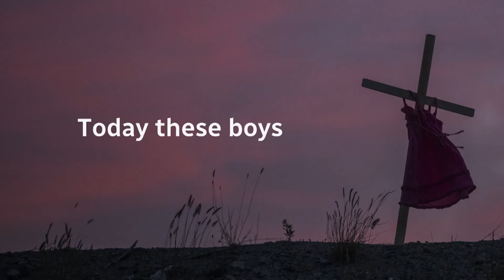Sexton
Louise Bernice Halfe – Sky Dancer, the former Parliamentary Poet Laureate, reflects on the experiences of children in residential schools.

For the full text version of the poem and to learn more about the Poet Laureate,